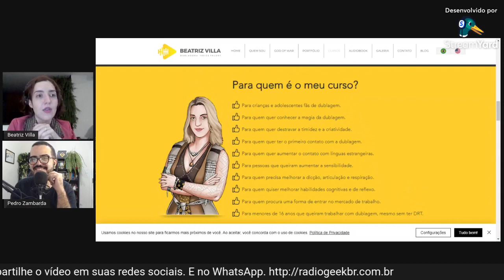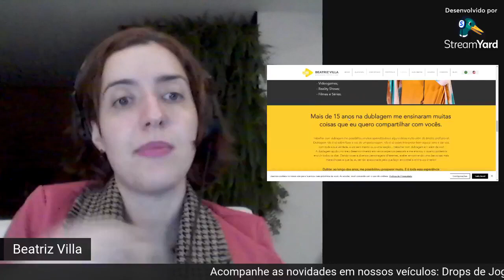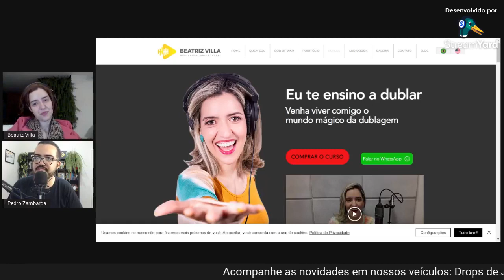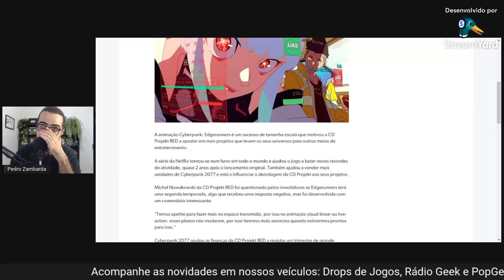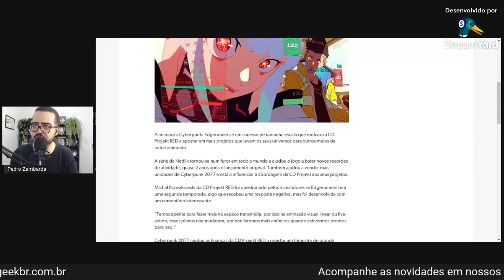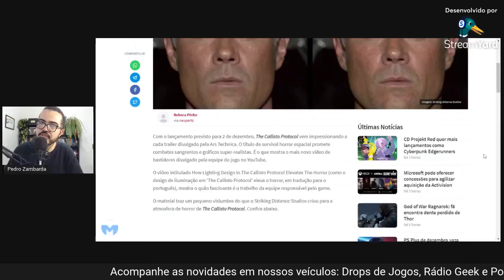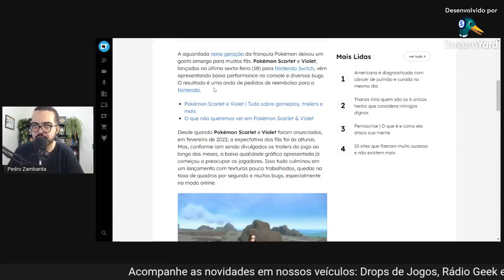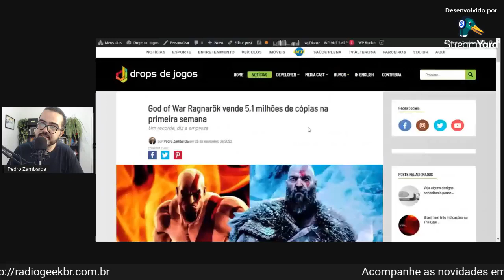REPRISE: Beatriz Villa fala sobre o dublar Freya em God of War Ragnarök // NewsGames 269